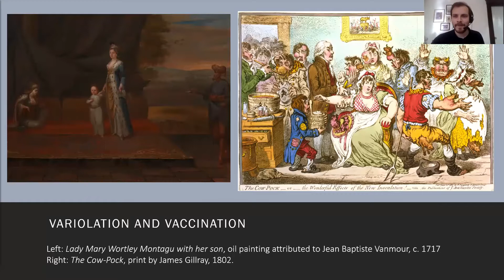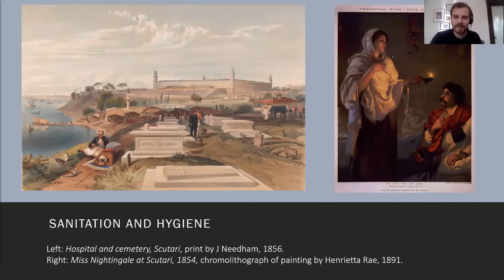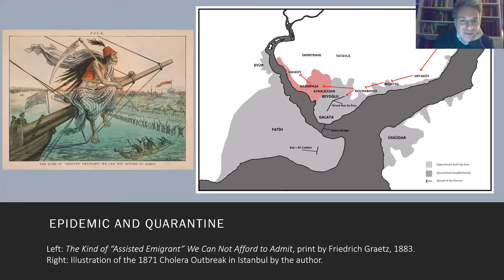Epidemiologies: The Discourse of Disease in Victorian Britain and Late Ottoman Istanbul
Erik Blackthorne-O’Barr online lecture for the Anglo-Turkish Society